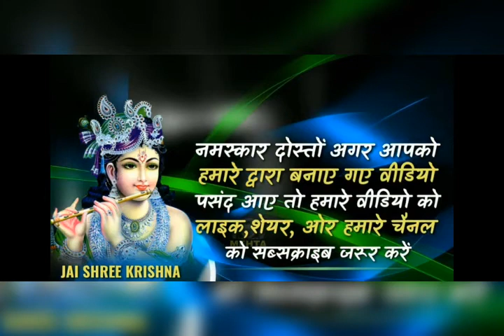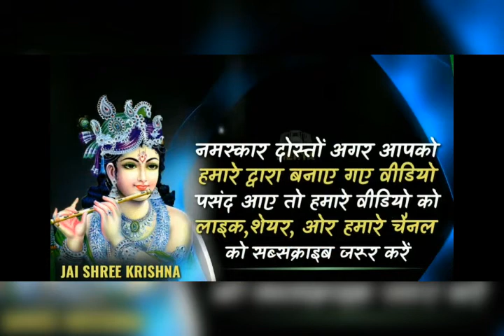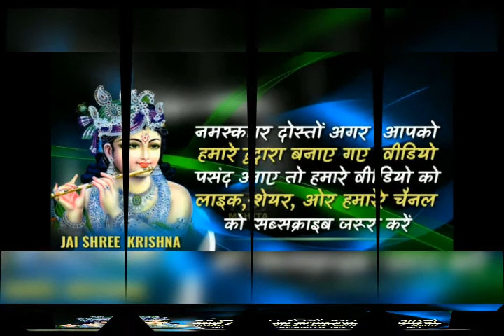सिंगर नरेन्द्र मीणा ब्रजनगर ।‌जमलो जगाया तारा नाम को भजन 2020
लोकेन्र्द मीणा ब्रजनगर